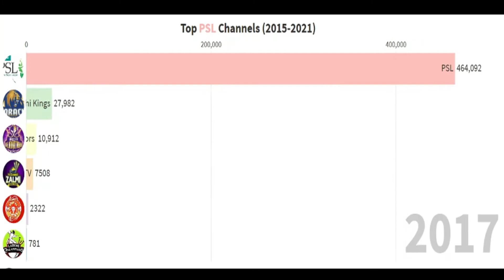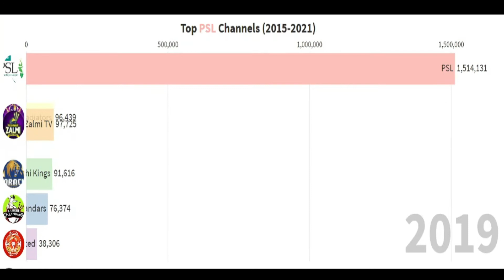Top PSL Channels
pc specs

processor corei5

RAM 8GB

HDD 500GB

twitter shamoeelvlogs